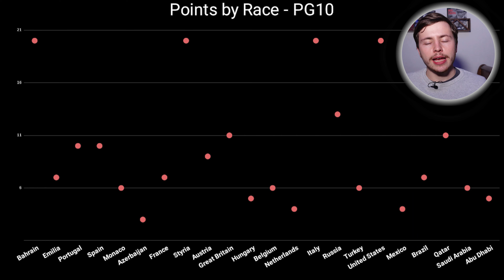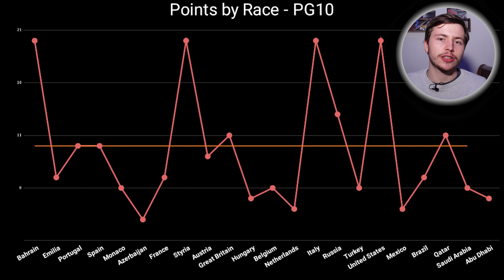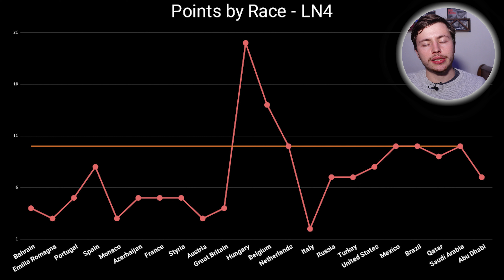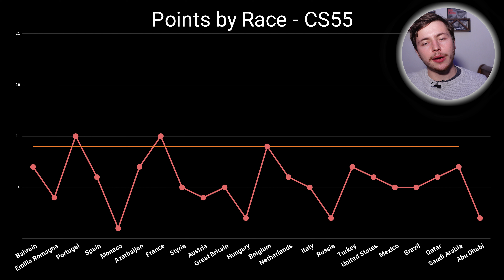My Best Drivers of Formula 1 2021! Ranked!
Who were the drivers that stood out the most during the 2021 Formula 1 season?? Well in this video I'm going to let you know my top 3 driver for the 2021 Formula 1 season, and you may be surprise not to see the title contenders amongst them 👀👀.

Technical Analysis, Race Previews, Reviews and more!